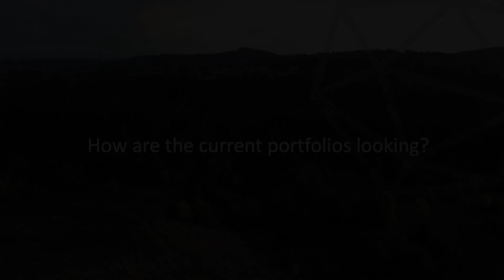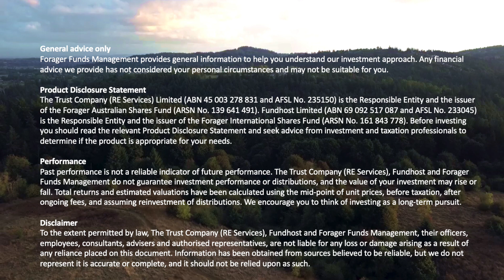Forager Funds - 2018 End of Year Summary